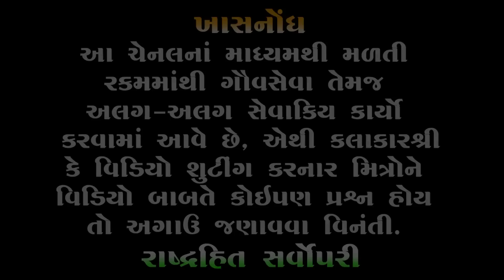બાટલો અને બાટલી 😂 | Hitesh Antala New Comedy | Jokes Full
➡Note : Video permit by kalakar shree
Hiteshbhai Antala

🔰 Courtesy Hiteshbhai Antala . . .

🔸 Title : Batlo & Batali
🔹 Artist : Hiteshbhai Antala
🔸 Type : Comedy

In this channel you will find Mayabhai Ahir, Ghanshyambhai Lakhani, Rajbha Gadhvi, Sukhdevbhai Dhameliya, Jitubhai Dwarkavala and many more famous artist of gujarat.

🔰કલાકાર શ્રી હિતેષભાઈ અંટાળા અને વીડિયો રેકોર્ડિંગ કરનાર મિત્રોનો ખુબ ખુબ આભાર . . .